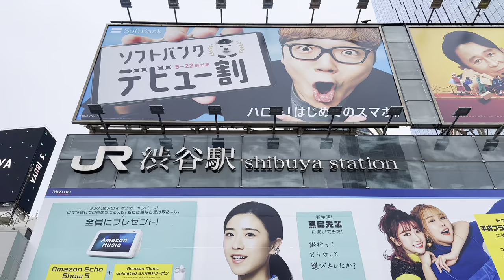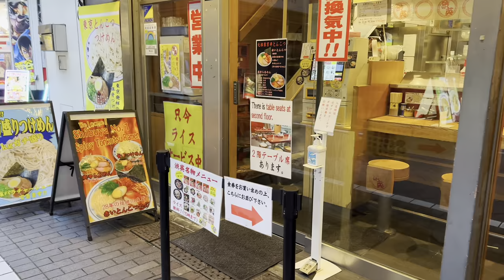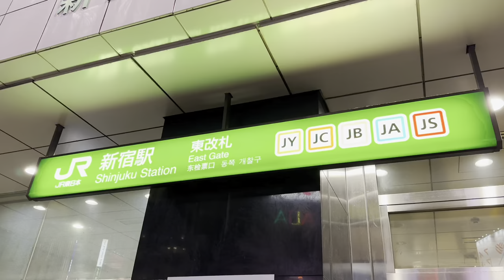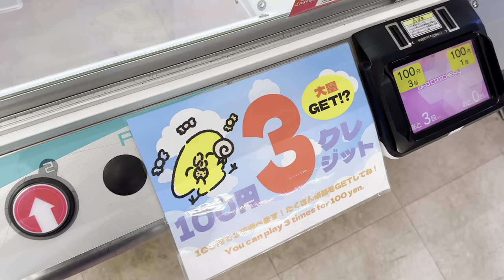Un Otavaleño🇪🇨 en Tokyo 🇯🇵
En esta ocasión quiero compartir un pequeño paseo por la ciudad de Tokyo, capital de Japón. He querido vestir con mi vestimenta tradicional porque me siento orgulloso de Mi Pueblo natal, Otavalo. Espero que lo disfruten!